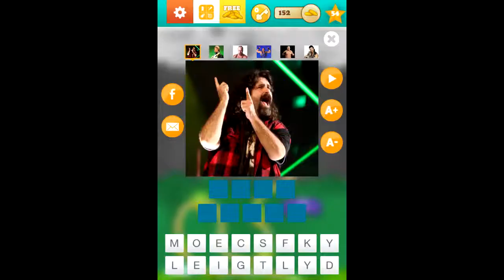Hey! Who's the Wrestler? Answers Legends 8